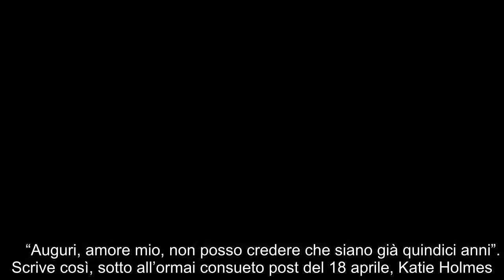Katie Holmes, le foto inedite per il compleanno della figlia Suri Cruise “Già 15 anni…”